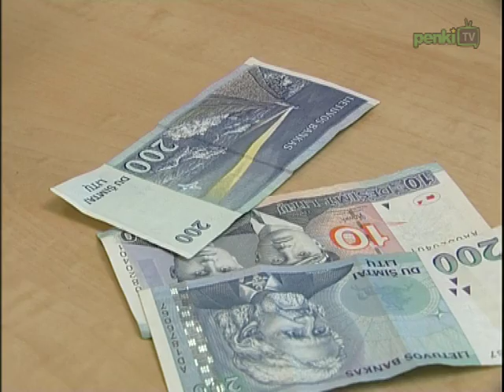Dienos naujienos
Šiandien Prezidentė D. Grybauskaitė priėmė dabartinį ūkio viceministrą R. Žylių, kuris pretenduojam užimti atsistatydinusio ūkio ministro D. Kreivio postą. Pabrangus produktams, pasigirdo siūlymų įpareigoti maisto produktais prekiaujančias įmones viešai skelbti būtiniausių prekių antkainius. Vyriausybė patvirtino Informacinės visuomenės plėtros programą, kuria per kelerius metus tikimąsi padidinti interneto vartotojų skaičių. „Eurostat" duomenimis, šių metų vasarį, palyginti su sausiu, metinė infliacija euro zonoje padidėjo nuo 2,3 iki 2,4 proc. Gyventojų apklausos rezultatai atskleidė, kad esant ekonominiam sunkmečiui gyventojai linkę taupyti.